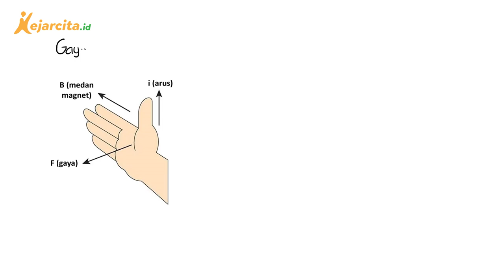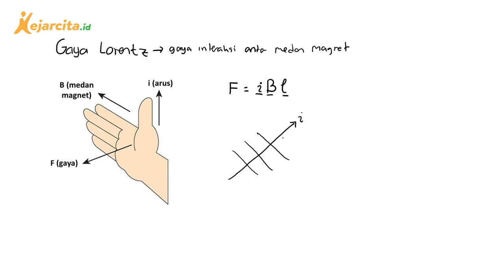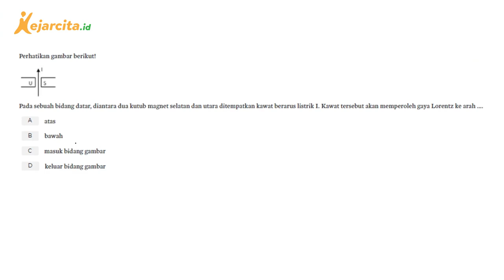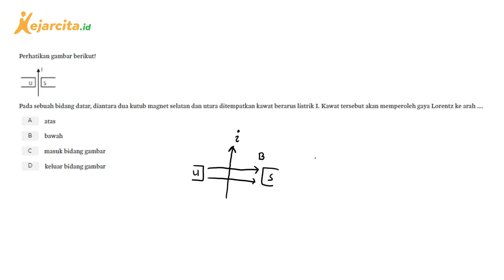Gaya Lorentz | Rumus Dasar | IPA SMP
Gaya Lorentz (Video Pembelajaran Kemagnetan SMP Kelas 9)
Di video ini kita akan belajar mengenai gaya lorentz beserta contoh latihan soal. Yuk, siapin coretannya dan kita bahas bersama!
Salam!